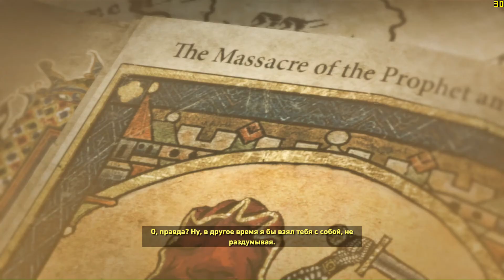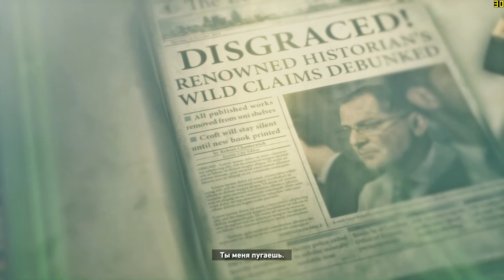Rise of the Tomb Raider PC | Часть 3 | Сибирь - встреча с медведем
Запускаю все на ультра кроме сглаживания + Vsync (она же вертикальная синхронизация)
1080p60fps

ФПС\FPS показан справа сверху программой FRAPS

18+
*RUS* - Если я Вам помог - оцениваем (ставим "Лайк" он же Большой палец вверх) и Подписываемся - я помогу Вам и в следующий раз.

Ставишь Дизлайк ?? поясни в комментариях за что...

Intel i5-4670
MSI GTX 970 100ME
Asus VG248QE 144hz 1ms
MSI Z97 Gaming 7
Corsair (4x4) 16Gb 1600Mhz
Corsair TX 750M
Plextor M6 PRO 128Gb SSD
intel SSD 530 series 180 gb
Razer Imperator 2012 4G
Razer Mat Galiathus + MSI
Steelseries Merc Stealth
Nvidia 3D Vision

!Полезные Программы для Вас!

Бан если в коментах есть:
-Мат
-Спам

Rise of the Tomb Raider trailer
Rise of the Tomb Raider 2015 Геймплей
Rise of the Tomb Raider 2015 PC
Rise of the Tomb Raider 2016 PC
Rise of the Tomb Raider 2
tomb raider review
tomb raider PC
lara croft
Расхитительница гробниц